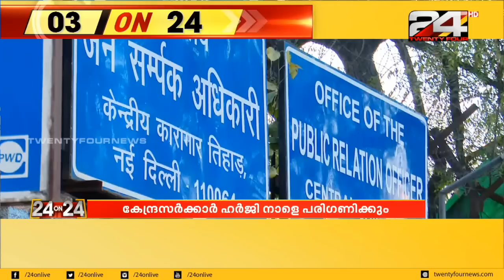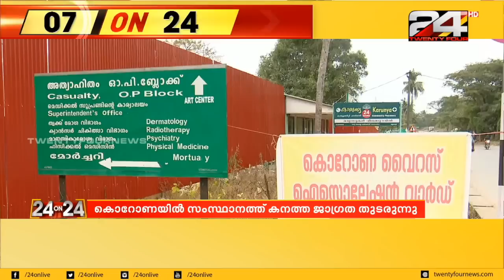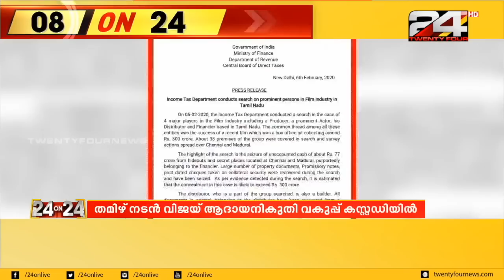ഇന്നത്തെ പ്രധാന 24 വാർത്തകൾ | 24 ON TWENTY FOUR | 06 February 2020 | 24 News